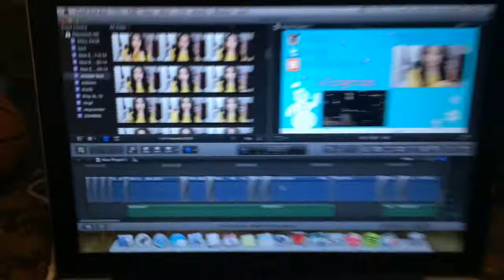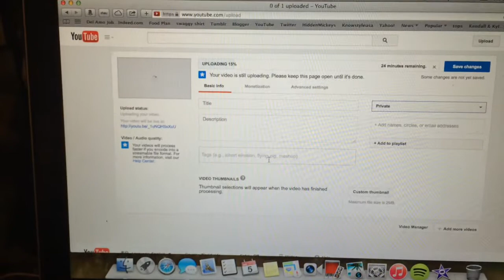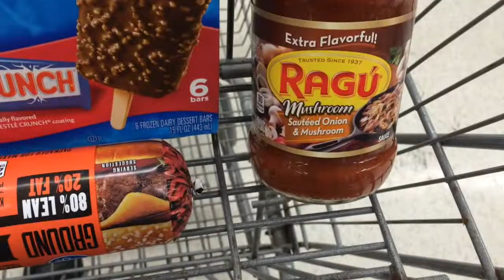Vlogmas Day 5| Mall, Painting, New Invention?, Painting| December 5th, 2014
Sorry that it's so late you guys but I haven't been sleeping as much working so hard on videos so that's why this video is up late.
AND don't worry tomorrow I'll bring you guys the surprise video!!! :)
stuff happens and we weren't able to make it to Disneyland.
We always go so you guys will see more Disney in my Vlogs :)
I love you all so much WE ARE GETTING CLOSE TO CHRISTMAS!! :D
see you later :D